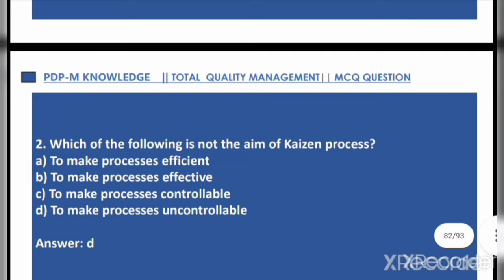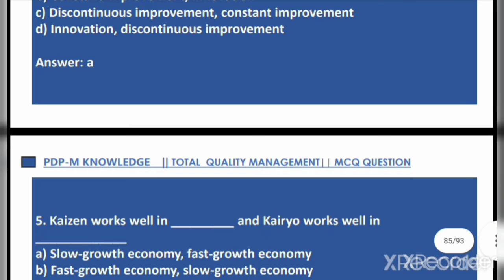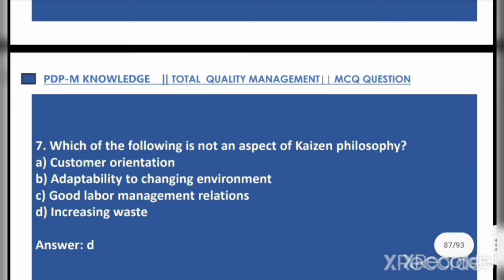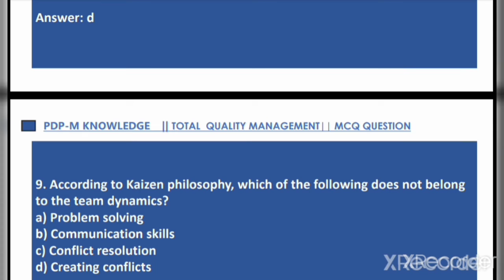TOTAL QUALITY MANAGEMENT (Part-32)|AKTU MOST IMPORTANT MCQ|MECHANICAL ENGINEERING |HBTU|MMMUT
WE ARE INTRODUCING AKTU MOST IMPORTANT MCQ WHICH HELPS IN YOUR SEMESTER EXAM AS WELL AS VARIOUS COMPETITIVE EXAM ALSO|